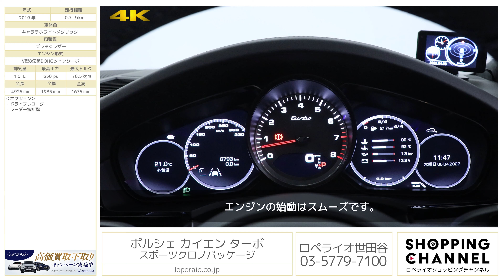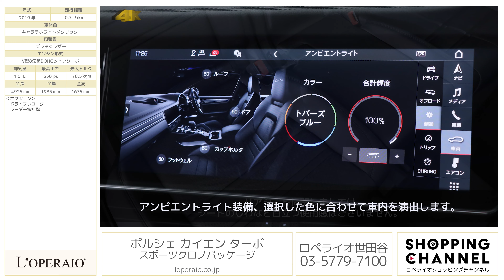ポルシェ カイエン ターボ スポーツクロノパッケージ 2019年式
キャララホワイトメタリック/ブラックレザー、フロア8AT(PDK)、右ハンドル、正規ディーラー車（ポルシェセンター目黒）、取扱説明書、整備記録簿（R2、3年）、保証書、スペアキー【新車保証継承R4年9月迄】

オプション総額約332万円と豪華絢爛な「ポルシェ カイエンターボ」がワンオーナーで入庫しました。こちらのお車には人気オプションのスポーツクロノPKGやPCCB（ポルシェ セラミックコンポジット ブレーキ）が装備されていますので、ポルシェらしいスポーティな走りと、強力な制動力を得ることが出来ます。カーボンブレーキは鋳鉄製ディスクに比べ、重量が半分以下で超軽量なため、乗り心地向上やハンドリングの軽やかさが増しています。
また、現行の純正PCMナビは地デジチューナーがオプションでの選択となり、滅多に搭載されている個体がありませんが、こちらのカイエンターボにはしっかりと選択されています。後席にリアエンターテインメントシステムも備わりますので、後席の方が長距離ドライブで退屈することもありません。パノラマルーフシステムやスポーツエキゾースト、スポーツデザインPKG等、至れり尽くせりの1台ですので、手放す際のリセールバリューにも期待できます。是非この機会に現行モデルのカイエンターボをご検討下さい。

・PCCB(ポルシェセラミックコンポジットブレーキ) ￥1,083,000-
・スポーツクロノパッケージ ￥199,000-
・スポーツエグゾーストシステム ￥533,300-
・スポーツテールパイプ ￥150,000-
・スポーツデザインパッケージ ￥733,700-
　-スポーツデザインフロントエンド/エアインレット/Cブレード
　-スポーツデザインサイドスカート
　-スポーツデザインリアエプロン/ディフューザー
・ハイグロスブラックエクステリアパッケージ ￥42,000-
・パノラマルーフシステム ￥366,000-
・ベンチレーター ￥184,000-
・パワーステアリングプラス ￥52,000-
・ポルシェリアエンターテインメントシステム ￥248,832-
・アンビエントライト ￥67,000-
・ポルシェエントリー＆ドライブシステム ￥199,000-
・レーンキープアシスト ￥106,000-
・プライバシーガラス ￥91,000-
・カーゴライナー ￥19,245-
・ローディングプロテクション ￥12,960-
・ドアモール ￥17,280-
・地デジチューナー ￥211,680-

‹カイエンターボ 専用装備›
・21インチカイエンターボホイール
・PSCB(ポルシェサーフェスコーテッドブレーキ)　※オプション装着前仕様
・PDLS＋付マトリクスLEDヘッドライト
・PTVPlus(ポルシェトルクベクタリングプラス)
・エアサスペンション
・18way電動アダプティブスポーツシート
・ステアリングホイールヒーター

‹整備記録簿›
・2020年　9月　3,330㎞
・2021年　9月　5,670㎞

‹主要装備›
8速Tip-S、LEDヘッドライト、アクティブエアロダイナミクス、リアワイパー、運転席/助手席/サイドエアバッグ、ABS(アンチロックブレーキ)、、ポルシェ・トラクション・マネージメントシステム、前席シートベルトプリテンショナー、前席シートベルトフォースリミッター、後席３点式シートベルト、サイドインパクトバー、ブレーキアシスト、盗難防止システム、ポルシェ・スタビリティ・マネージメントシステム(PSM)、アダプティブクルーズコントロール、PCMナビ、パークアシストシステム、ライドハイトコントロール機能、ポルシェ・アクティブサスペンション・マネージメントシステム、セルフレベリング・エアサスペンションシステム、18-wayアダプティブスポーツシート、ステアリングコラム、タイヤプレッシャー・モニタリングシステム、ポルシェ・ダイナミック・ライトシステム、BOSEサウンド、PSCB

‹主要諸元›
4.0L V型8気筒DOHCツインターボ、550ps/78.5kgm、全長×全幅×全高mm 4925×1985×1675mm 車両重量 2230kg